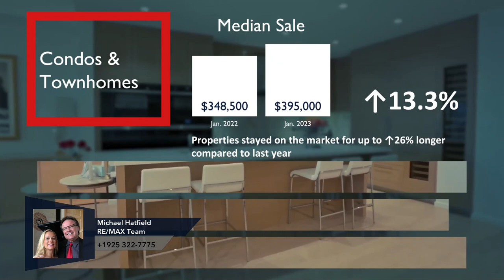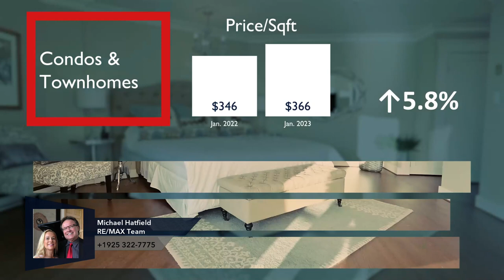Solano County Market Update